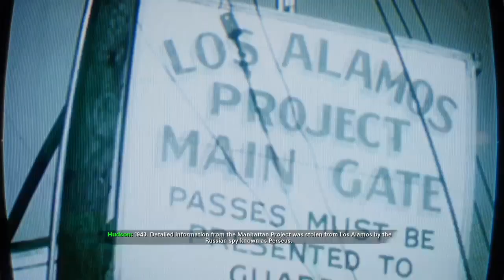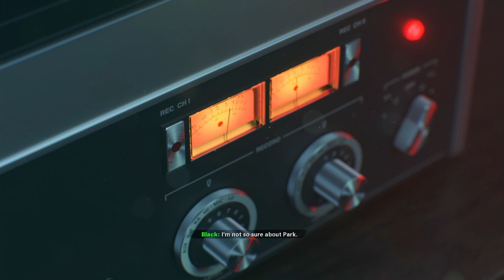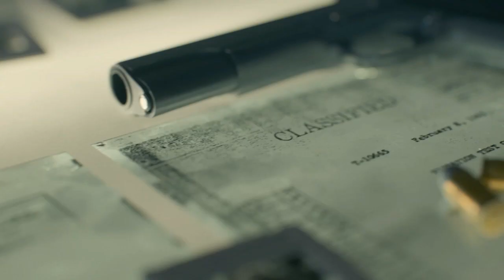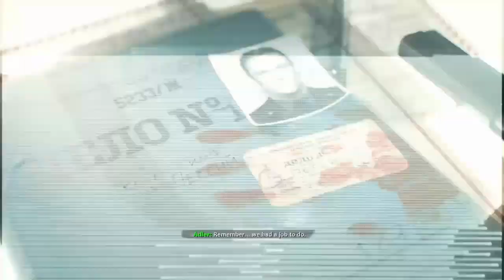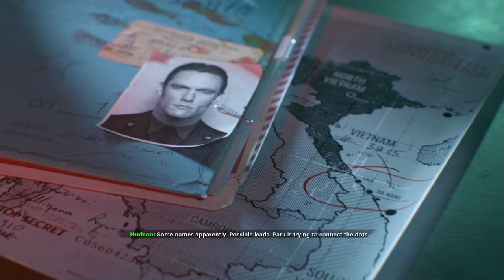Call Of Duty Cold War!